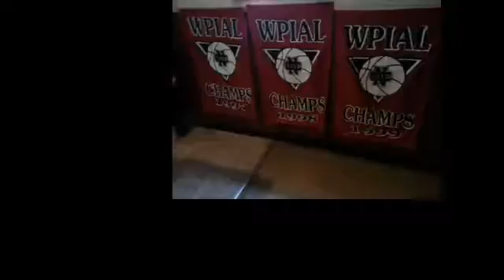NCTV45′s NewsWatch NewsBrief Monday Segment 4 December 12, 2016